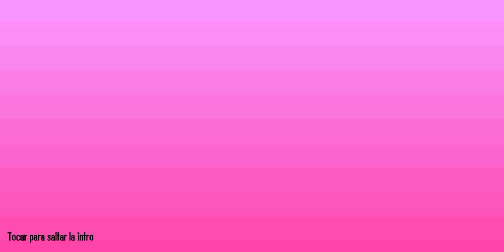MAZMORRA SUPERVIVENCIA METROPOLITANA 💪| DON CANINE CONSEGUIDO Y ¿FRUSTETOR? 😢| ERA METROPOLITANA #1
Ayudame a llegar a los 1000 Suscriptores :D